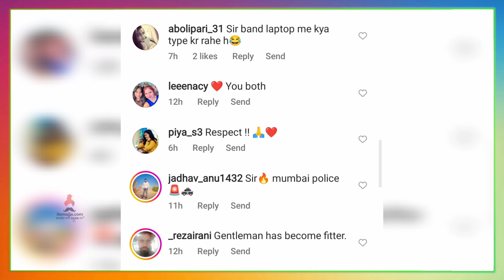क्रांतीची पतीसाठी खास पोस्ट |Kranti Redkar | Teen Baika Fajiti Aika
अभिनेत्री क्रांतीने पतीसाठी केली खास पोस्ट, चला पाहुयात